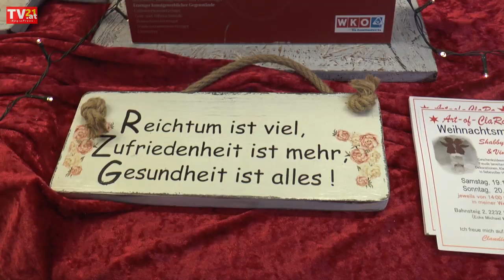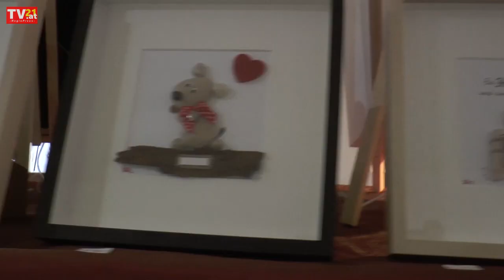Kunsthandwerks Weihnachtsmarkt im Napoleonmuseum Deutsch Wagram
Am 5. November fand im Deutsch-Wagramer Napleonmuseum der erste Tag des wahrlich wundervoller Weihnachtsmarktes statt.
Es ist dies traditionell einer der ersten Weihnachtsmärkte in ganz Österreich. - 20 KunsthandwerkerInnen zeigen liebevoll handgefertigte Produkte (Strickwaren, Schmuck, Kieselbilder, Holzkrppen, Filzprodukte, Kräuterprodukte, Geschenkartikel, Bekleidung und vieles mehr).

Noch mehr News, Infos, wissenswertes und Videobeiträge auf unserer Webseite - mit TV21 auf dem laufenden bleiben